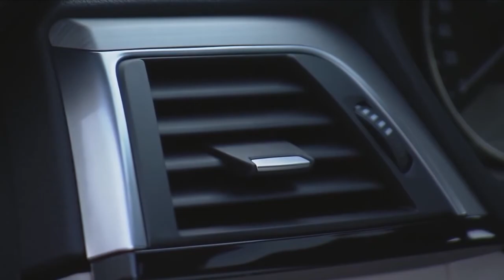2018 Tesla Model 3 vs 2016 BMW 3 Series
2018 Tesla Model 3 vs 2016 BMW 3 Series

Artist: Cotarvoid